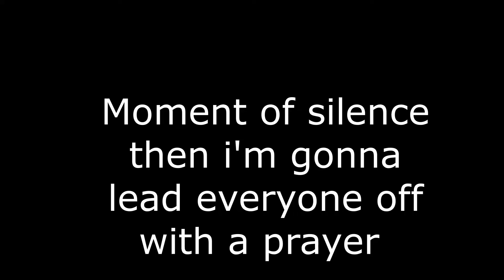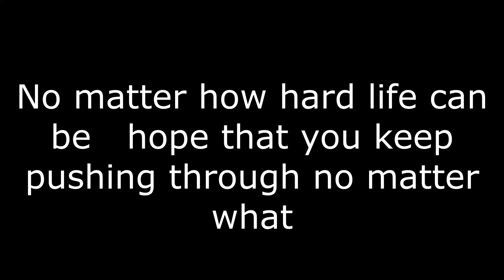Mrvpk6 Life Is Different (Official Music Video)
Hey guys I thought it would be a great idea to make this video to spread how I feel about what's going on in are life as well as how I feel. Hey guys shout out to Pexels for the images.  You guys Are all beautiful no matter what.